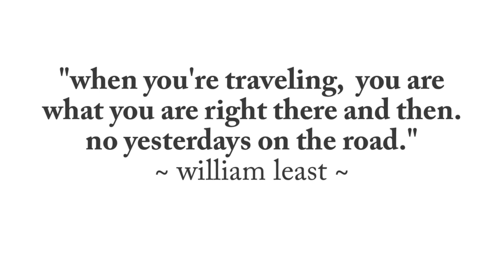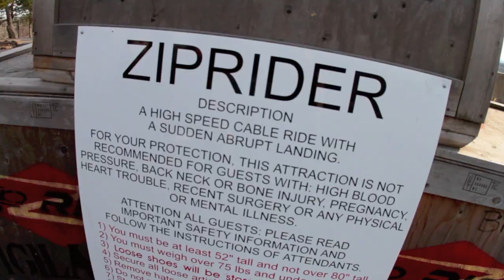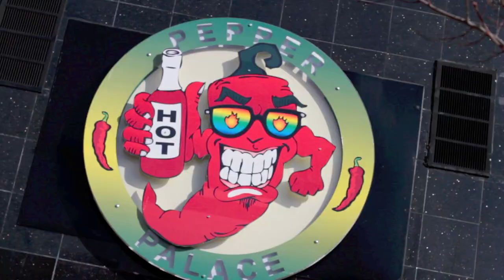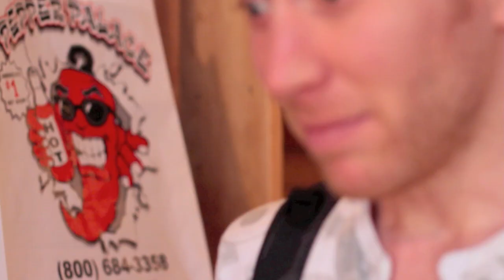Tour Life! ~ Branson or Bust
It's time for a road trip!!!

So we had some down time from tour, and instead of spending it in Springfield all week we decided to take a day trip out to famous Branson, Missouri!!!

This is the craziness that ensued.